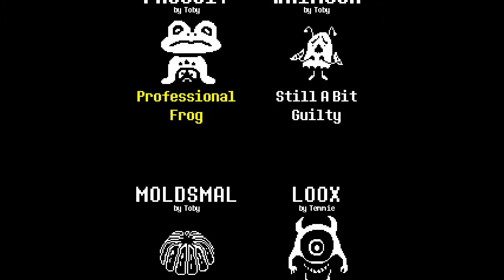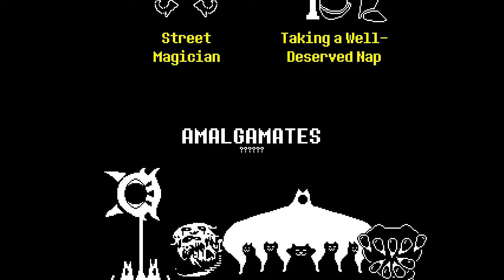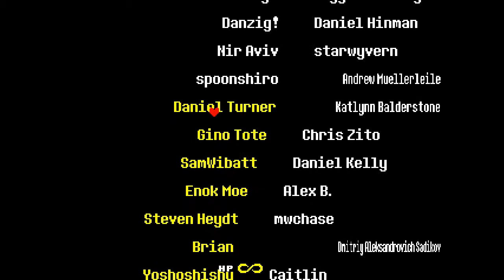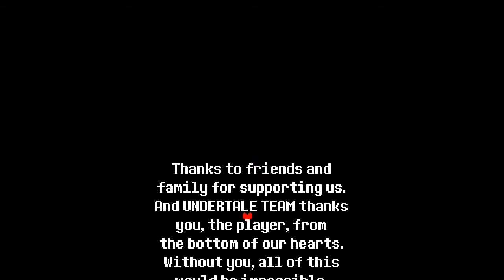[Undertale] Episode - Finale: The Happy Ending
Characters and game are property of their game creators.